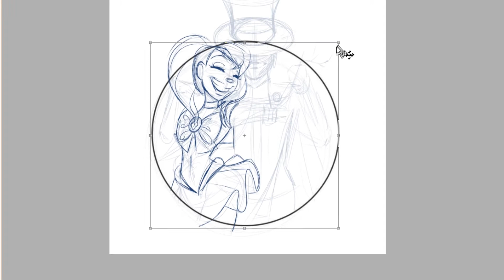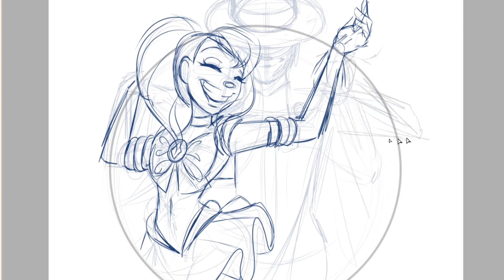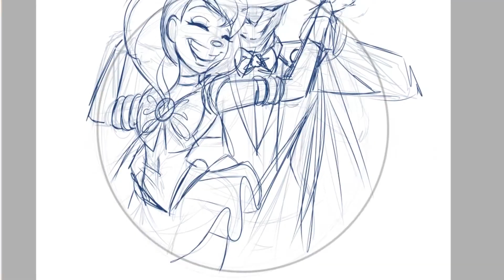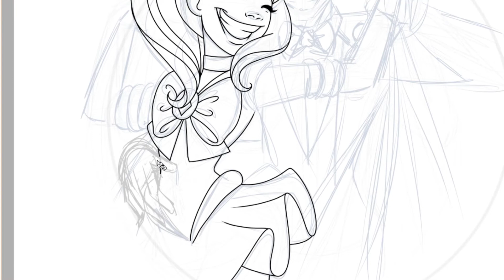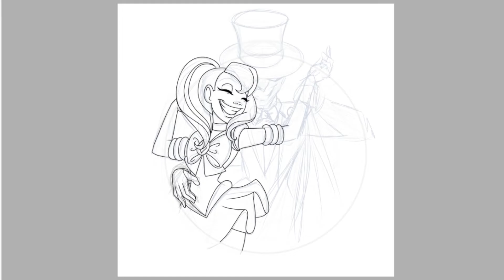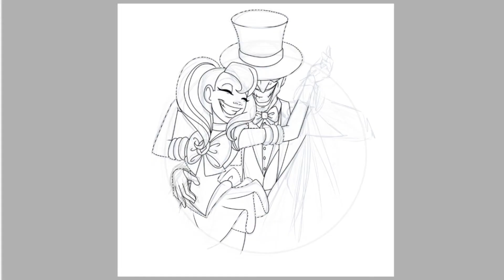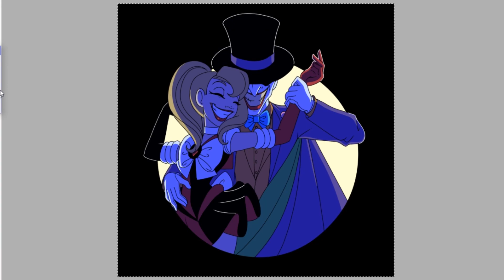SPEEDPAINT | Sailor Harley & Tuxedo Joker! | DC x Sailor Moon!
Happy 1K Everybody!!!

Waking up  to all your comments telling me I'm in Jenna's new video was so surreal! I still feel like this is a dream and I'm going to wake up any minute now! Thank you so much for all your amazing comments and hello to all the new subscribers!! Welcome!

F.A.Q!

Programs
-Paint Tool Sai
-Photoshop
-Adobe Premiere

Commissions?
-Check my Instagram for my Commission Status!